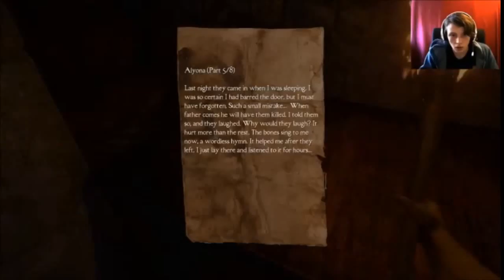Medusa's Labyrinth EP 2 - Why is there blue fire?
A new scary game yay, anyways hope you enjoyed. The Nice thumbnail was made by TomHelduf